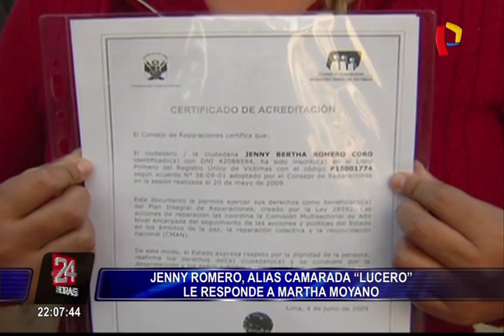Jenny Romero, alias camarada 'Lucero, se pronuncia tras declaraciones de Martha Moyano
Jenny Romero Coro, alias camarada &#39;Lucero&#39;, mujer que habría participado del asesinato de María Elena Moyano, según la Policía, manifestó sentirse indignada tras las expresiones de Martha Moyano, quien denunció que entre los cien indultados por terrorismo que recibirán terrenos por parte del Estado, figuraba su nombre.

Como se recuerda, Jenny Romero fue detenida en 2000 por el delito de terrorismo y estuvo ocho meses en prisión acogiéndose al &#39;derecho de gracia&#39;, el cual le otorgó su libertad en 2001.

Es así que el experto en temas de terrorismo, Pedro Yaranga, explicó el rol que habría tenido la camarada &#39;Lucero&#39; en el asesinato de María Elena Moyano.

"Lucero habría participado como contención, una de las fases que consiste en prever en sitios especiales para que no haya otra fuerza que evite el crimen", indicó.

Para el doctor Ántero Flores Aráoz, el hecho se trataría de una paradoja en la administración de justicia.

"Esto realmente desanima a la Policía y Fuerza Armada en el cumplimiento de su labor. Espero que de ser ciertas estas cosas, sean rectificadas", sostuvo Flores Aráoz.

Cabe señalar que Romero Coro aseguró que lo dicho por la excongresista le ha generado serios problemas y por ello, tomará medidas legales en su contra.

Finalmente, la Federación Nacional de Víctimas de Terrorismo aseguró que la exministra Marisol Pérez Tello firmó el decreto para acelerar la entrega de los terrenos en Huachipa, por lo que piden al ministro de Justicia, Enrique Mendoza, derogue este beneficio.